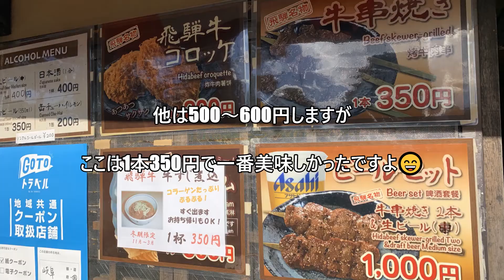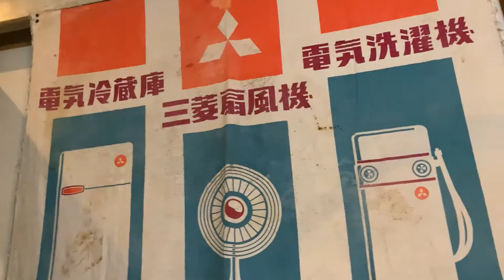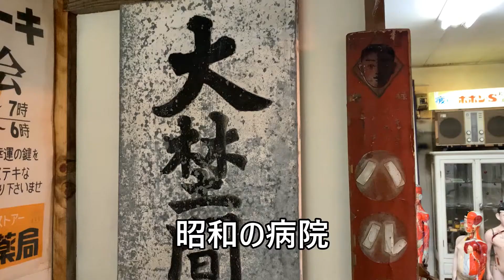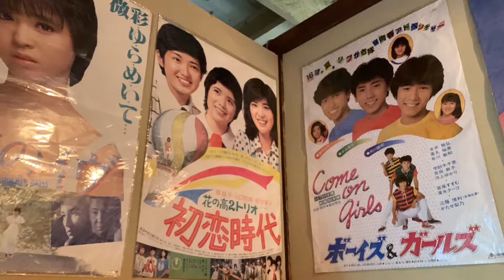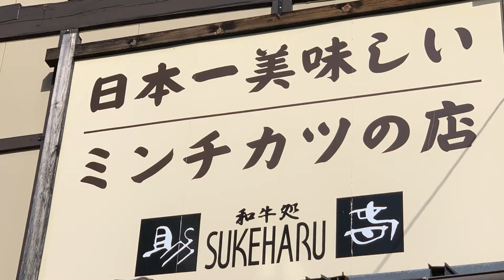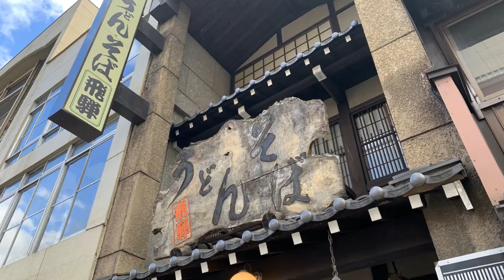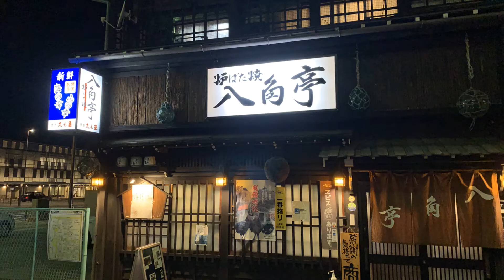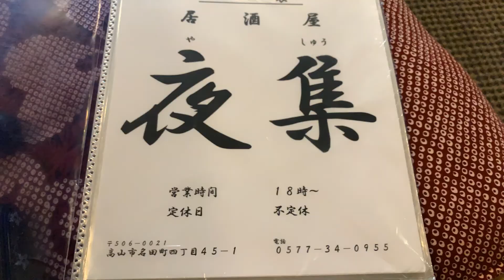GoTo飛騨高山(総額21円)２泊3日夫婦旅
GoToトラベル＆楽天ポイントを使って何と【総額２１円】で二泊三日の飛騨高山に夫婦旅行に行って来ました。一番行きたかった場所は【レトロミュージアム】で昭和の思い出を満喫してきました😄飛騨牛朴葉味噌&飛騨牛串も3軒食べ比べをして大満足でした。ご覧下さい。